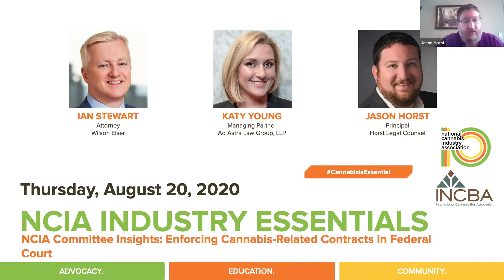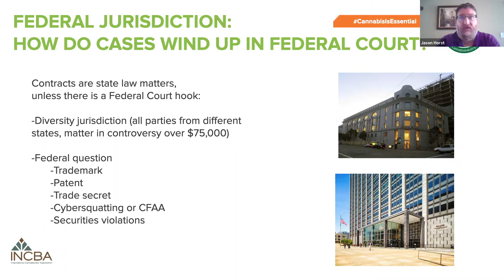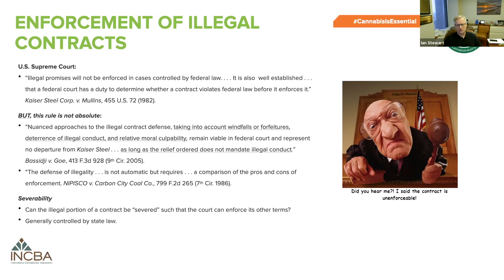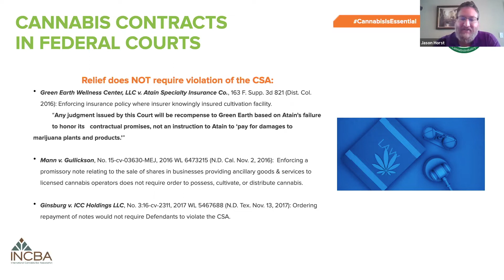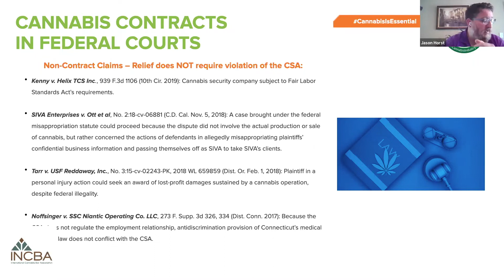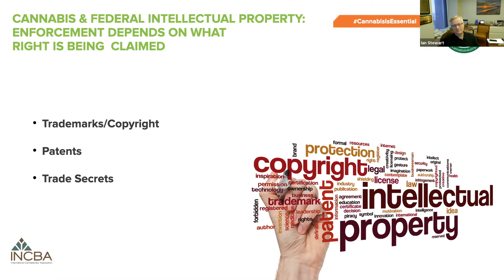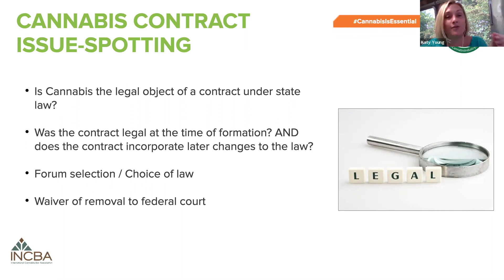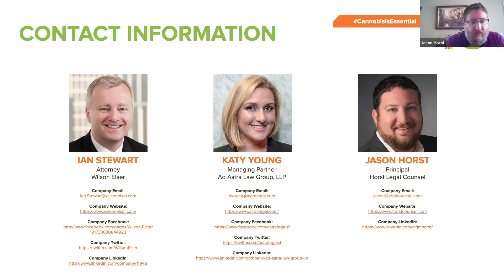IndustryEssentials | 8.20.20 | Enforcing Cannabis-Related Contracts in Federal Court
This edition of our Committee Insights series entitled "Committee Insights: Enforcing Cannabis-Related Contracts in Federal Court" was produced in partnership with the International Cannabis Bar Association and hosted by NCIA's Risk Management and Insurance committee on Thursday, August 24.

Federal courts have increasingly ruled on disputes arising out of the cannabis industry and judges have applied federal statutes to cannabis-related matters. Although federal policy regarding enforcement of the Controlled Substances Act has shown ambivalence where the possession and distribution of marijuana is consistent with well-regulated state law, many federal courts take a nuanced but strict position with respect to enforcement of cannabis-related contracts and other rights.

A federal judge in Nevada has recently issued a ruling that calls into question the ability to enforce cannabis-related contracts in federal courts. A panel of experts will examine how this case compares to other federal and state cases examining this question and what impact these cases may have on how cannabis deal-making gets done as well as best-practices to mitigate the risk of non-enforcement.

Speakers included:

Ian Stewart
Attorney
Wilson Elser

Katy Young
Managing Partner
Ad Astra Law Group, LLP

Jason Horst
Principal
Horst Legal Counsel